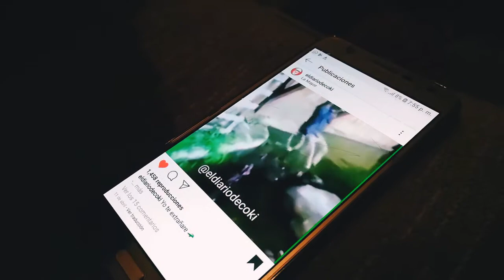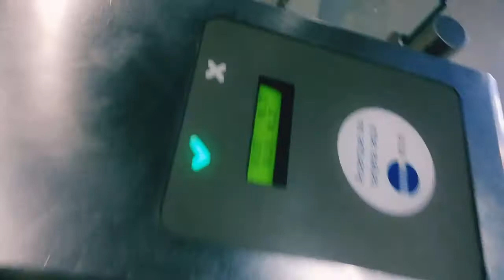Un Dia de Reuinion con "Guerreras en el Mic" (| Parte) By Lurys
este reu, faltaron unas guerreras , hare un video proximo